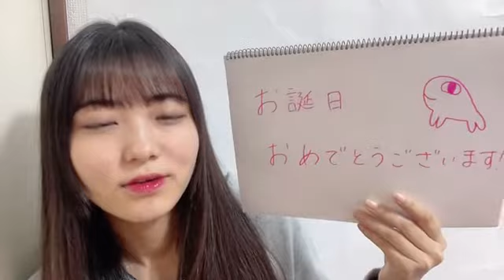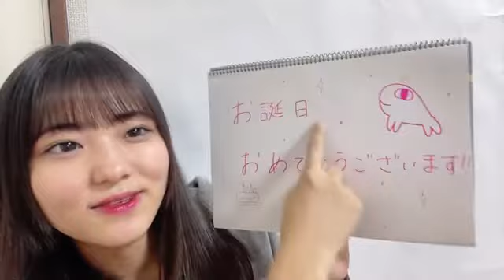20221125 070405 南川 遥香（NGT48） 48 MINAMIKAWA HARUKA